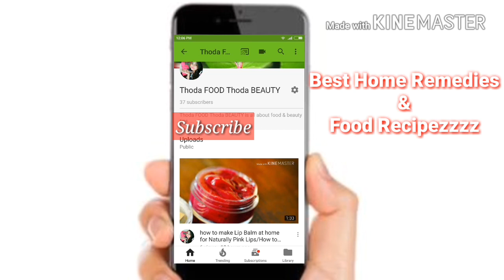Best Whitening Face Mask | Get Fair Skin within 3 days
Whitening  Face Mask | Get Fair Skin within 3 days

its a amazing home remedies to get fairer skin tone

Anchal